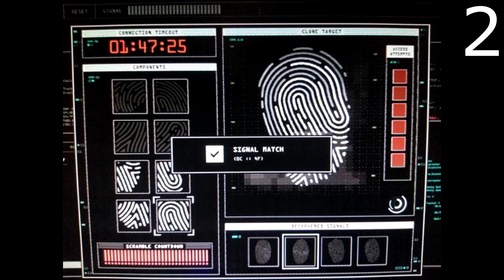COMO HACKEAR MUY FACIL LAS HUELLAS DEL CASINO EN GTA V ONLINE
Hoy te voy a mostrar una forma muy facil y sencilla de lograr los hackeos en los golpes del Casino. Dale al like si te gustó.

Quieres transmitir en Multiples Plataformas?